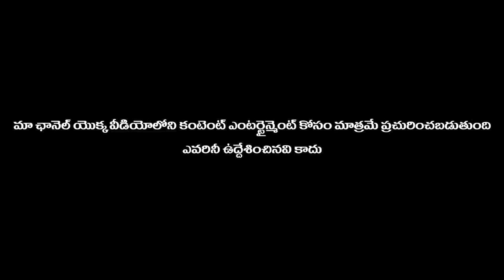నీకన్నా..నీ చెల్లి కత్తిలా వుంది..సెట్ చేస్తావా?|| telugu prank stars || telugu pranks ||prankporilu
నీకన్నా..నీ చెల్లి కత్తిలా వుంది..సెట్ చేస్తావా?|| telugu prank stars || telugu pranks ||prankporil